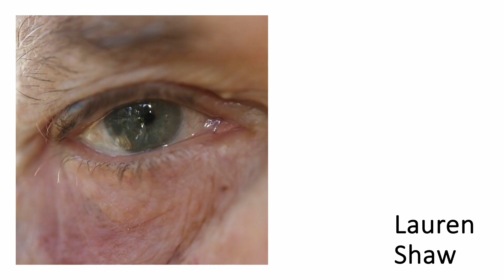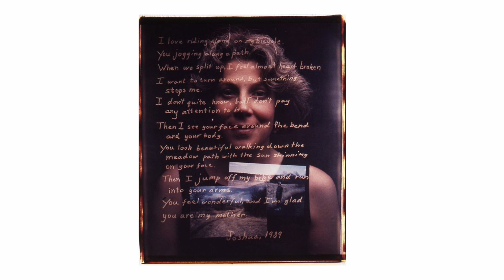E Beagley Artist Assignment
Short and simple. To the point!